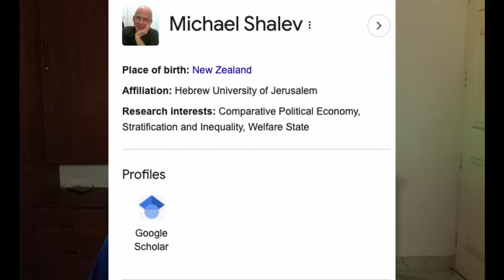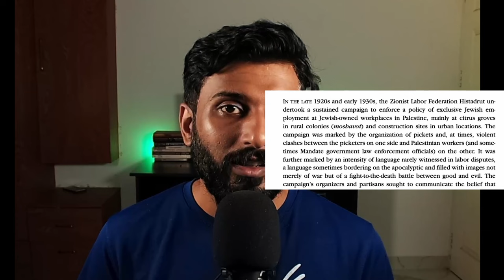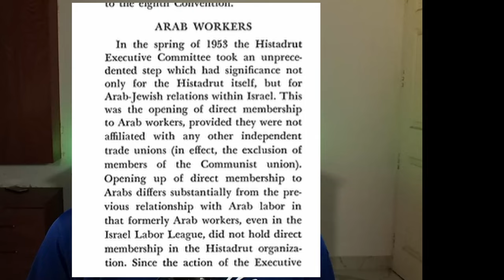Response to Tomy Sebastian | Israel Palestine conflict | Settler colonialism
Shalev, Michael, Labour and the Political Economy in Israel (Oxford, 1992; online edn, Oxford Academic, 3 Oct. 2011),

Comrades and Enemies
Arab and Jewish Workers in Palestine, 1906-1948
by Zachary Lockman

Steven A. Glazer (2007) Language of Propaganda: The Histadrut, Hebrew Labor, and the Palestinian Worker, Journal of Palestine Studies, 36:2, 25-38, DOI: 10.1525/jps.2007.36.2.25

Plunkett, M. L. (1958). The Histadrut: The General Federation of Jewish Labor in Israel. Industrial and Labor Relations Review, 11(2), 155–182.

Lorenzo Veracini (2018): Israel-Palestine Through a Settler-Colonial Studies
Lens, Interventions, DOI: 10.1080/1369801X.2018.1547213